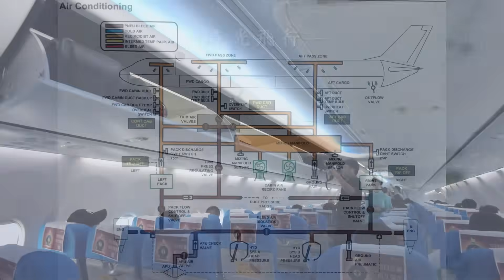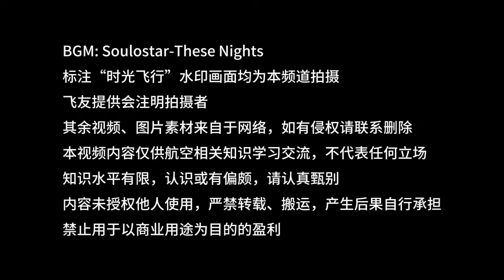“減載功能”存隱患，NTSB對737MAX飛機發出緊急安全建議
最近美国国家运输安全委员会（NTSB）发布了一则关于波音737 MAX系列飞机的紧急安全建议。该建议长达11页，详细叙述了事情的起因和对策。并且，此事也可能影响空客A320neo和其它客机。